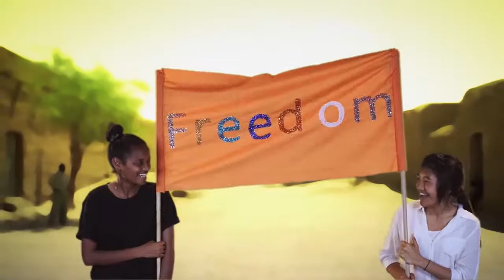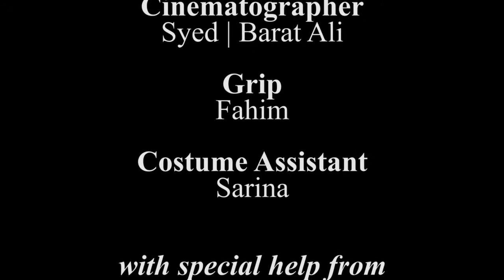Welcome to My World 2014: Ditch the Dishes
Welcome to My World 2014: created by the young people of the Intensive English Centre at Aranmore Catholic College in partnership with YMCA Perth and proudly supported by Australia Council for the Arts and Healthway.